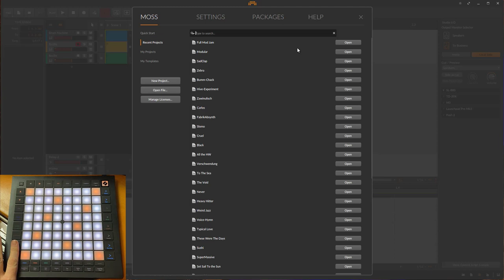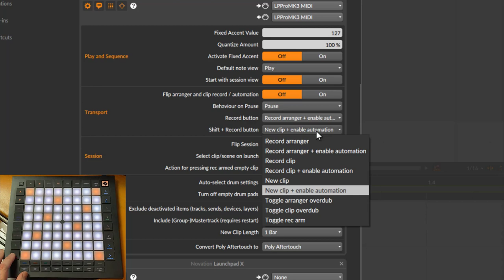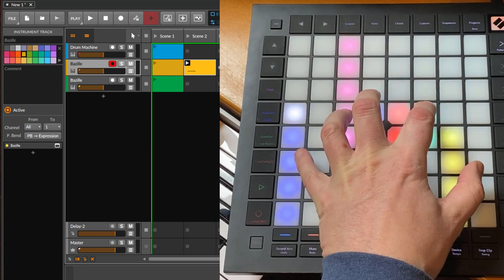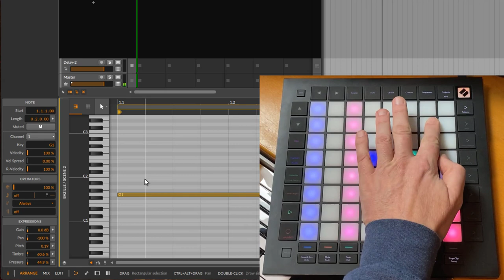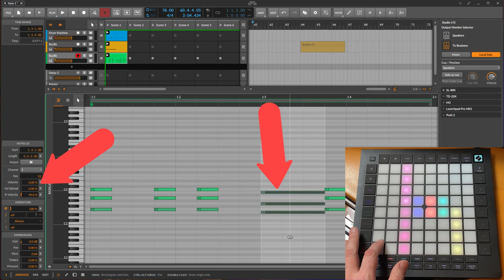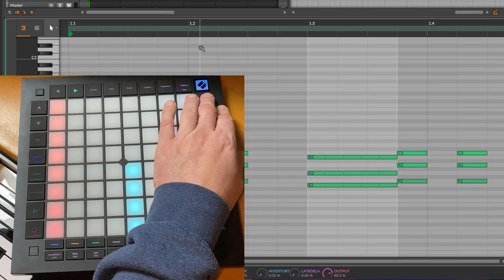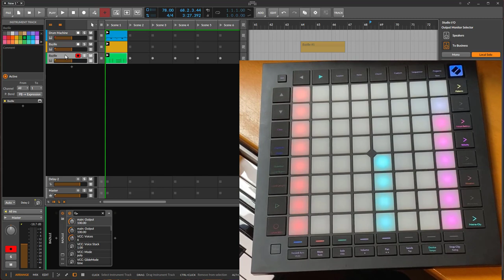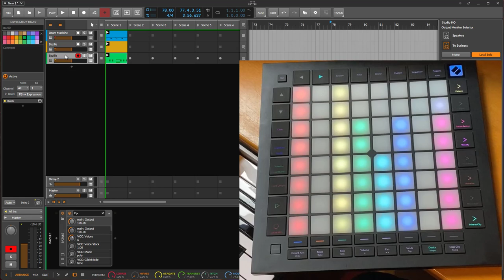DrivenByMoss 18.5 - New features for Novation Launchpad range - Edit notes, device pinning and more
DrivenByMoss is the free extension for Bitwig Studio and Cockos Reaper.
This video shows the new features introduced in version 18.5 for all supported Launchpads.